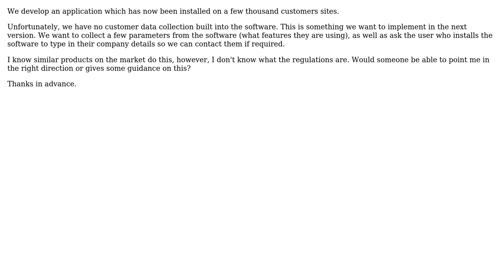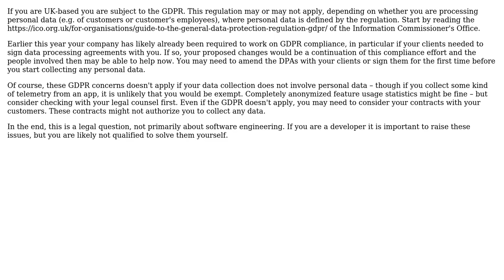Regulations about collecting data from software running at clients hardware (apps 'phoning home')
Software Engineering: Regulations about collecting data from software running at clients hardware (apps 'phoning home')

With thanks & praise to God, and with thanks to the many people who have made this project possible! | Content (except music & images) licensed under CC BY-SA | Music | Images & others | With thanks to user Shaun5 user Bent user amon and the Stack Exchange Network Trademarks are property of their respective owners. You are responsible for your own actions.